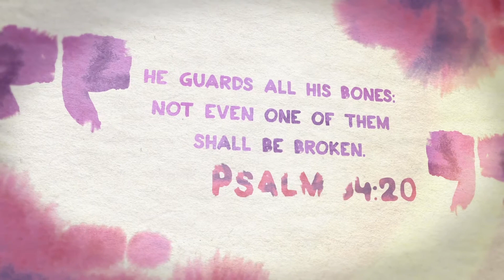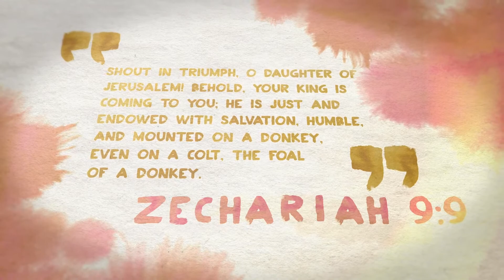Palm Sunday 2021 - Downtown Campus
Matthew 21:1-11
Wayne Bray
First Baptist Simpsonville